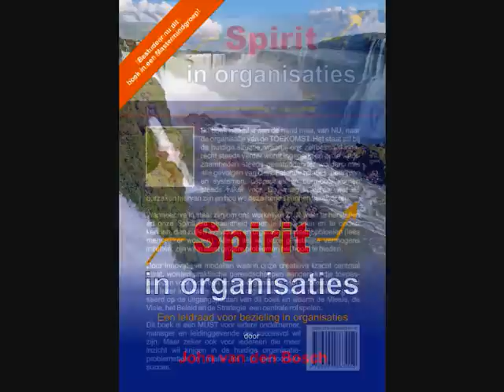lezing Angela Clavaux